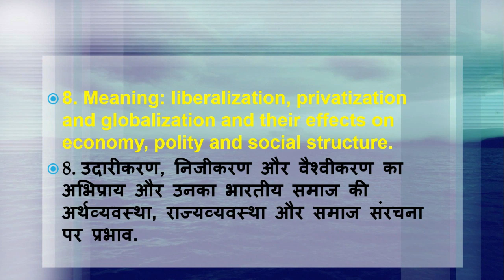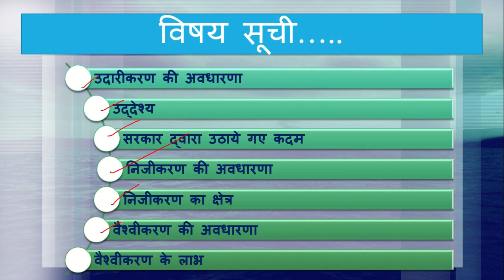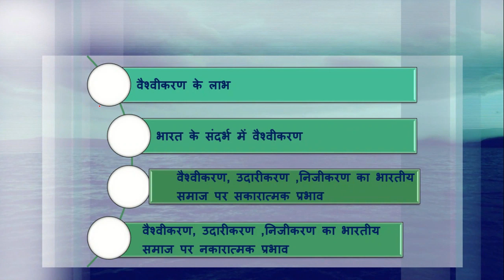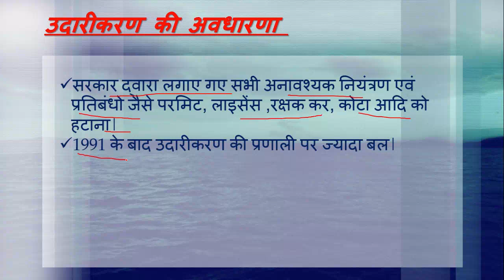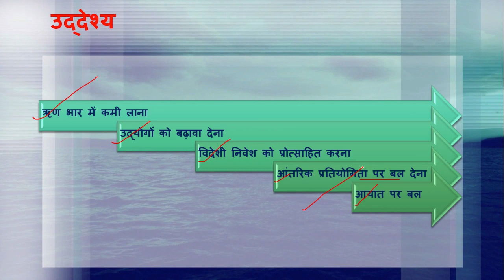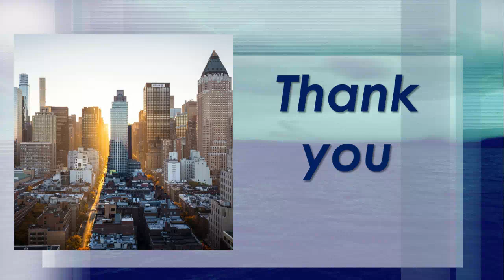upsc|uppsc mains |Liberalization, privatization globalization (उदारीकरण, निजीकरण और वैश्वीकरण)|mppsc